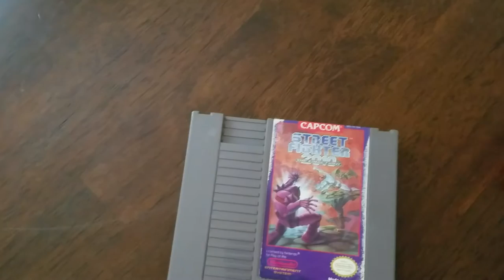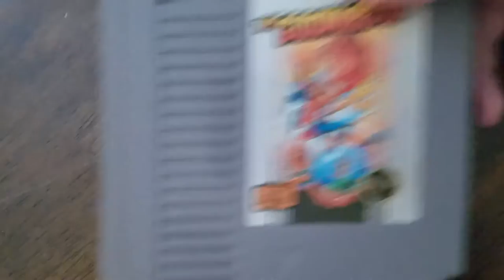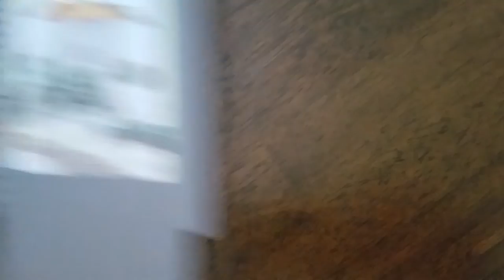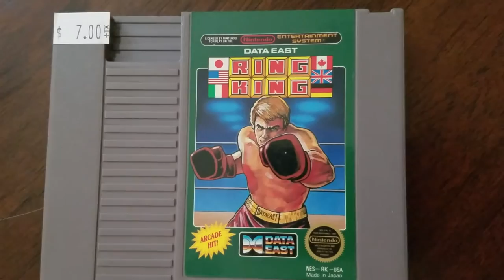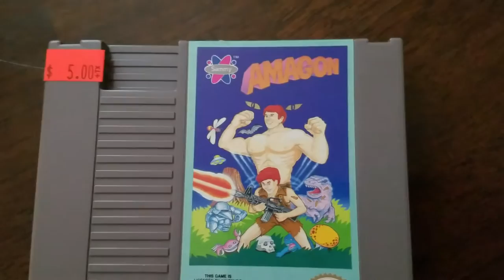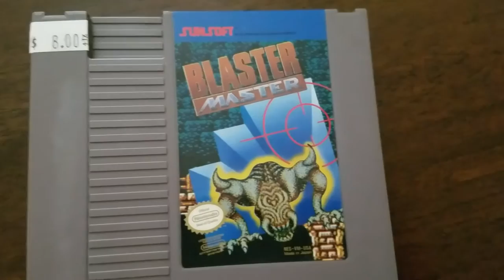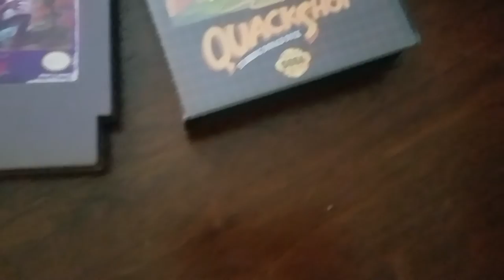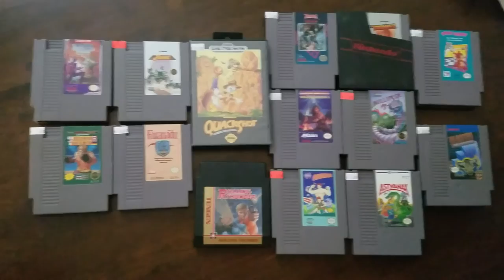Fresh Picks 02 - Game pickups from San Fernando swap meet and Game Realms store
Back with another pickup video, we got quite a few this time!

Checkout Game Realms store if you live in Southern California area.